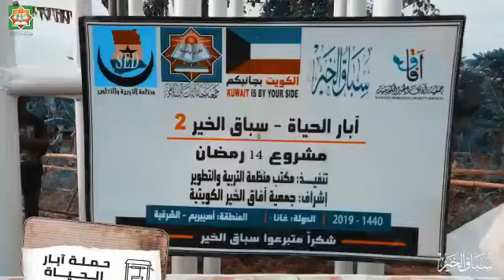جمعية إحياء التراث الإسلامي/انحازات سباق الخير/توثيق حفر و تشغيل بئر ارتوازية في غانا